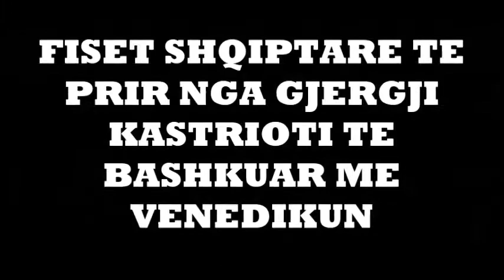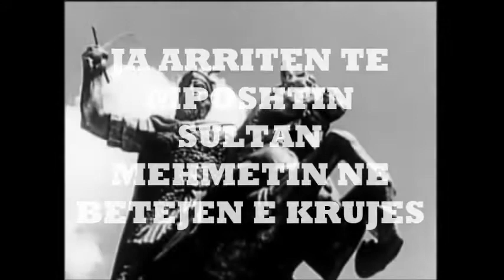BATTLE OF CROJA